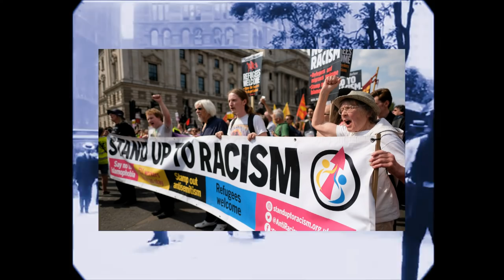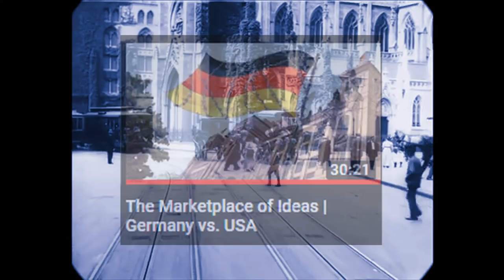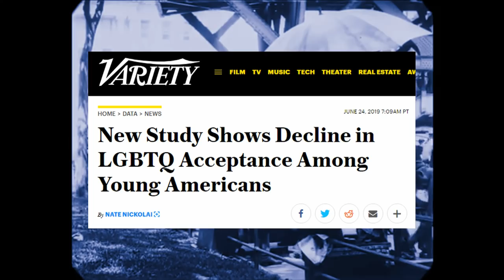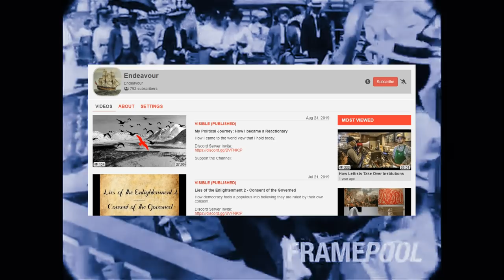Lies of the Enlightenment 3: The Marketplace of Ideas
How John Stuart Mill's model for the Marketplace of Ideas is flawed and doesn't reflect how discourse actually works.

Majority of Canadians think immigration should be limited: poll